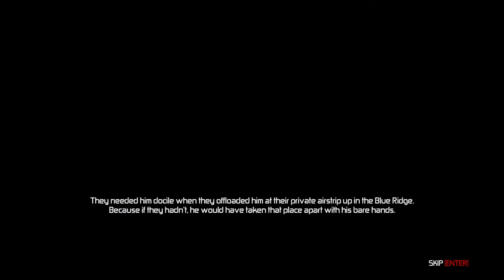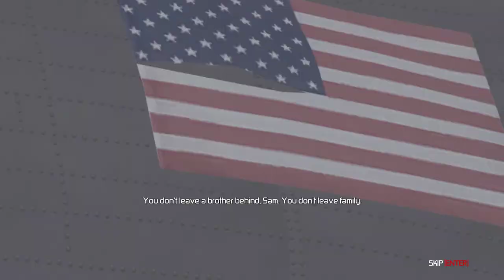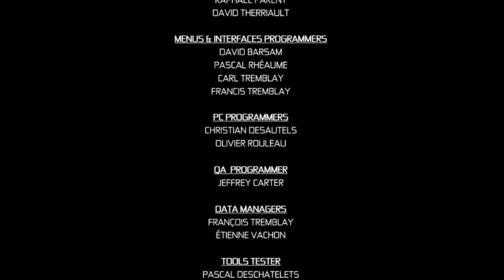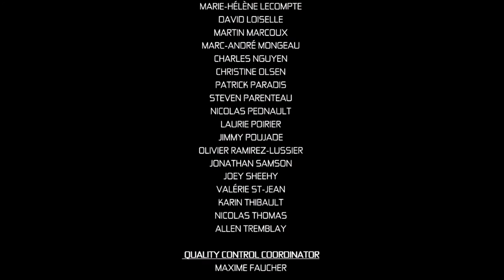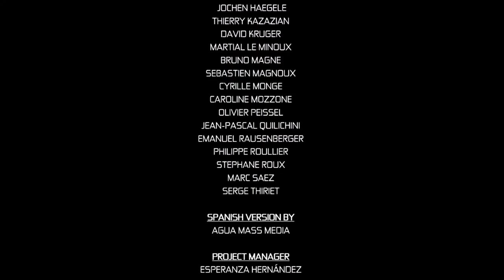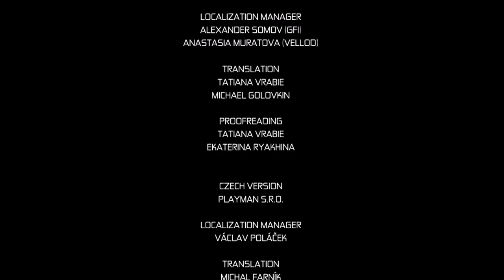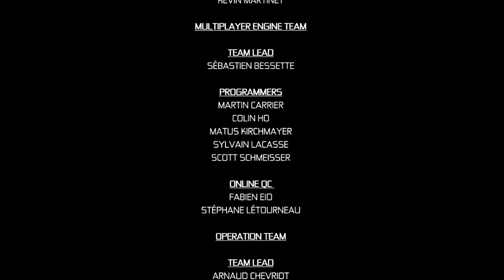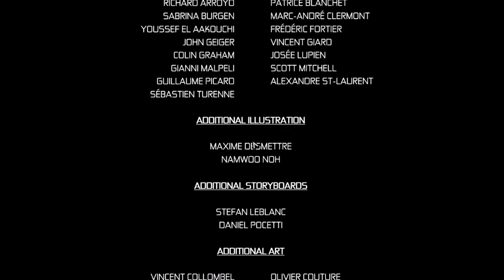Tom Clancy's Splinter Cell Conviction Full Playthrough [1080p 60fps]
At the end of Chapter 8 [Third Echelon] I just edit to mute in-game music volume sorry .